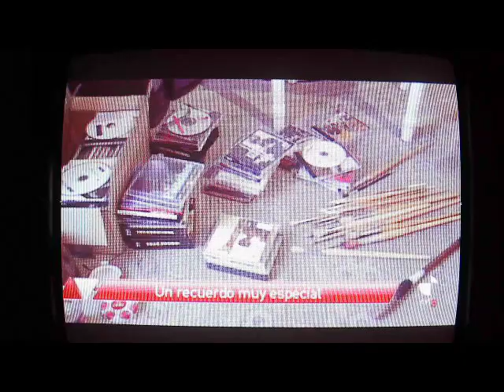CyL8 Paul Ceulemans, un pintor agradecido